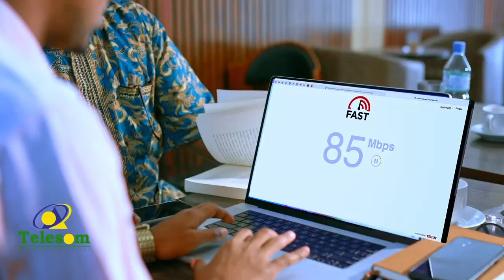Xiriir noocee ah ayaa ka dhaxeeya jaceylka iyo lacagta?.